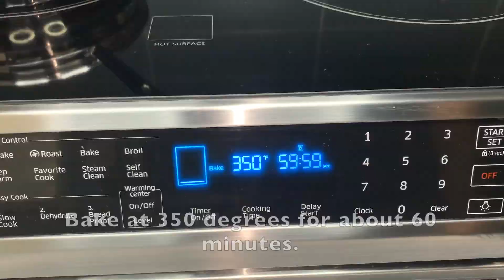Banana Bread Recipe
Ingredients:
Ripe Banana-3
Eggs-2
Brown sugar/white sugar- 1 cup
Melted butter/cooking oil-1/2 cup
All purpose flour/wheat flour-2 cups
Method:
In a bowl, add bananas and mash it. Take another bowl, beat the eggs and add sugar and melted butter. Mix it well.
Mix flour, salt and baking soda together in a separate bowl. Add flour into the banana mixture and mix it well. Pour the batter into loaf pan. Bake at 350 degrees for about 1 hour. Insert a toothpick into centre of the loaf to check if it is baked evenly. Let bread cool in a pan for 10 minutes. It’s ready to be served.